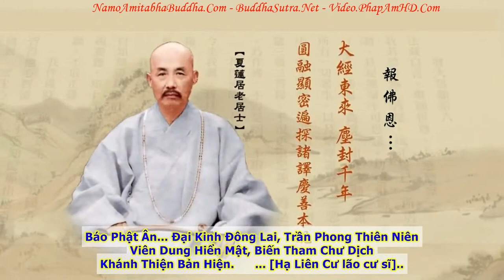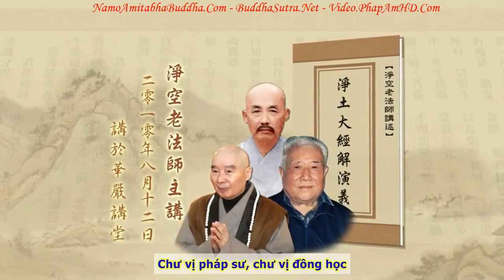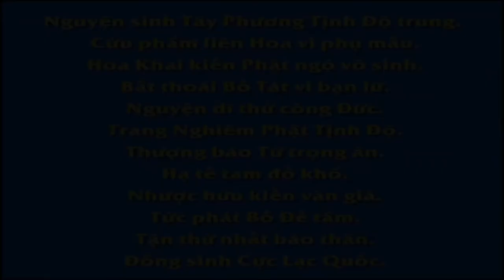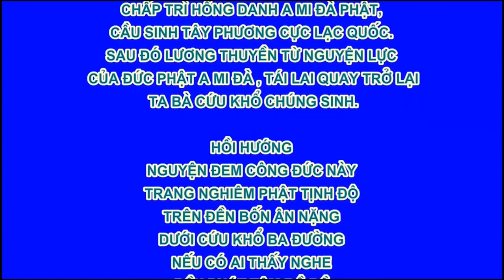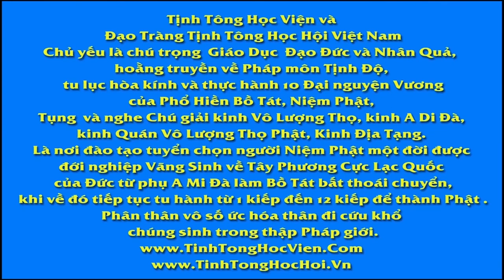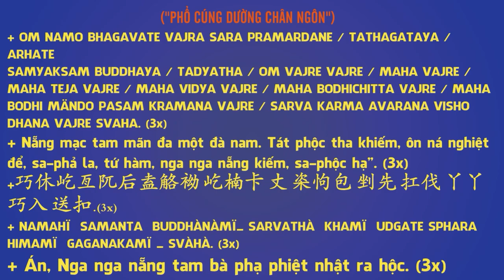TẬP 110, Văn Thù, Phổ Hiền Đồng Phát Nguyện Vãng Sanh Thế Giới Cực Lạc, Tịnh Độ Đại Kinh Giải Diễn N